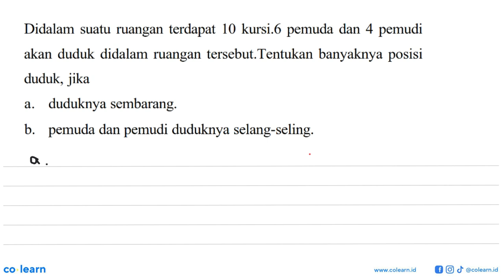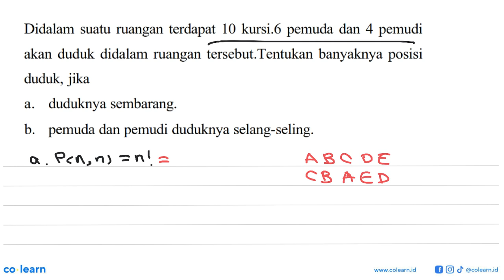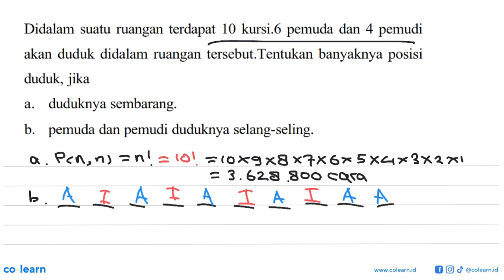Didalam suatu ruangan terdapat 10 kursi.6 pemuda dan 4 pemudi akan duduk didalam ruangan tersebut...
Didalam suatu ruangan terdapat 10 kursi.6 pemuda dan 4 pemudi akan duduk didalam ruangan tersebut Tentukan banyaknya posisi duduk, jika duduknya sembarang: a. pemuda dan pemudi duduknya selang-seling: b.

Topik atau Materi: Kombinasi - Peluang Wajib - PROBABILITAS - Matematika Kelas 12 SMA - KTSP

Sumber Soal: Matematika SMK Bisnis dan Manajemen Jilid 3 (Kelas 12), BAS, 2008 , Depdiknas

00:00 : Bedah Soal
01:00 : Konsep, rumus dan pengertian Kombinasi
01:18 : Langkah penyelesaian soal
01:47 : Jawaban akhir
02:17 : Penutup